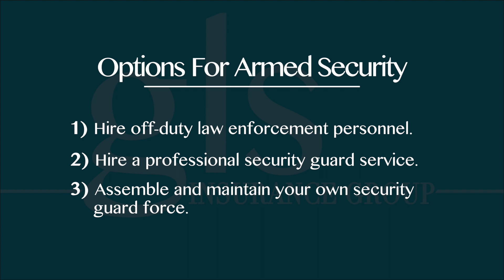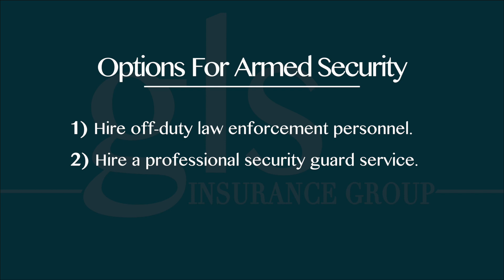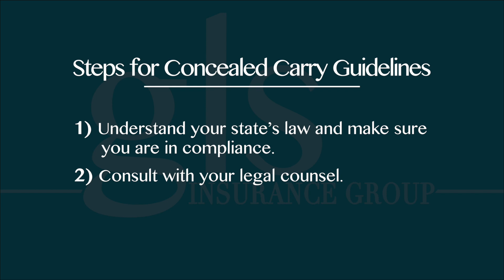GLS Insurance: Concealed Weapons and Security - By Clear Point Video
This is a talking-head video produced by Clear Point Video for GLS Insurance to address the issue of whether or not conceal and carry should be allowed within organizations.

Clear Point Video - Video explanations that drive understanding and results quickly.

You can connect with Steve Burnich (founder of CPV) on Linked In